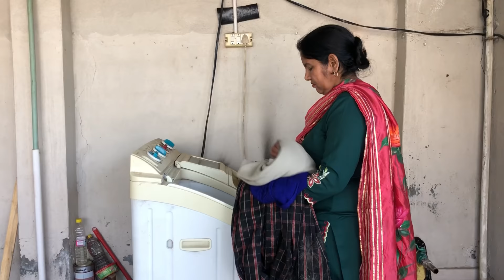KALANK Part 1 new punjabi short movie 2022